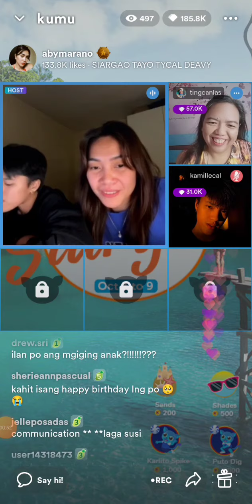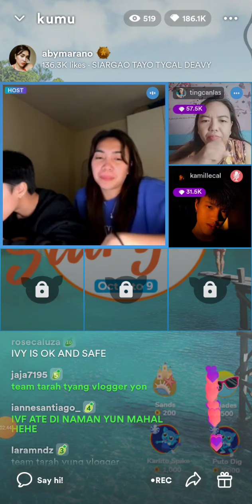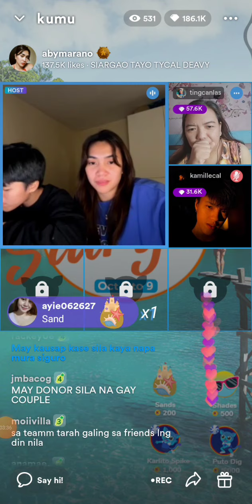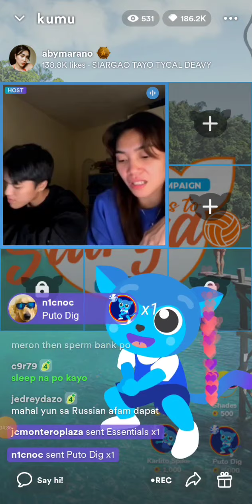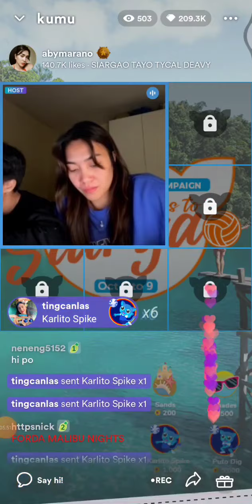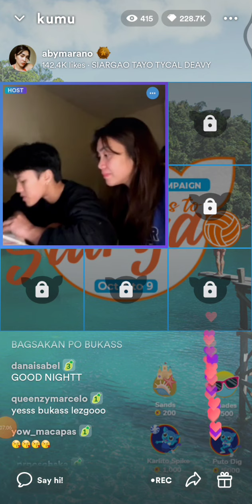tyang Aby Marano, and kamille cal, Ang sweetie nyo sai'sat isa pariho kayong mapag Mahal dalawa 😍💚